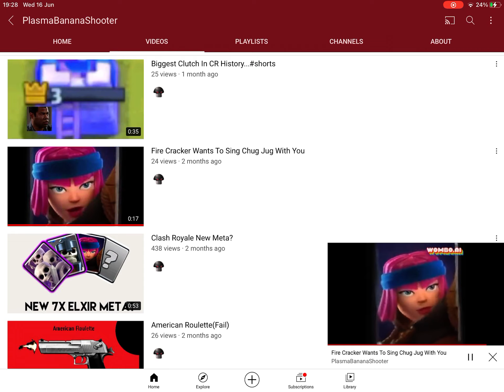subscribe to plasma banana shooter